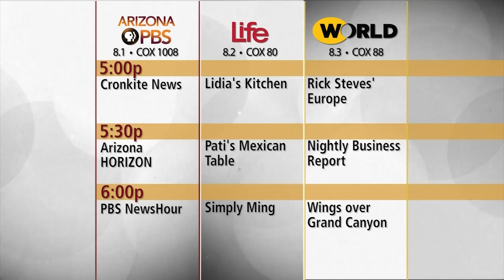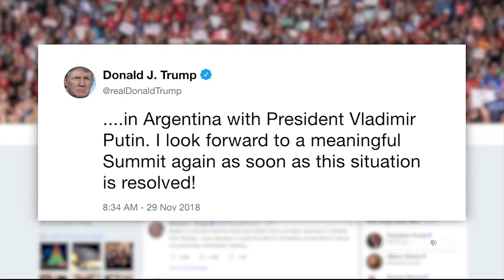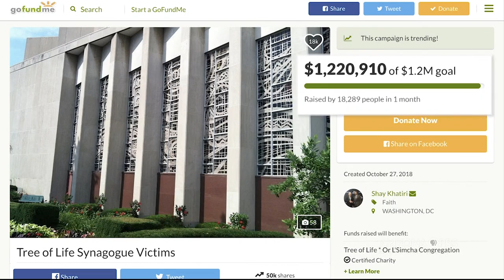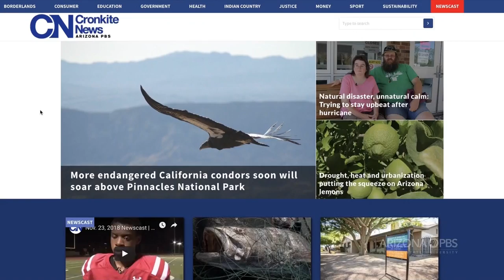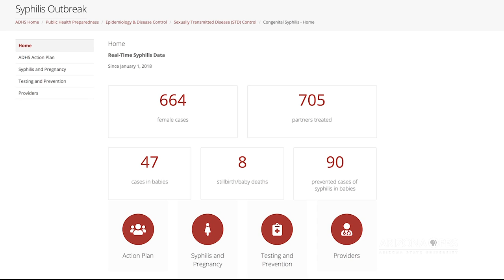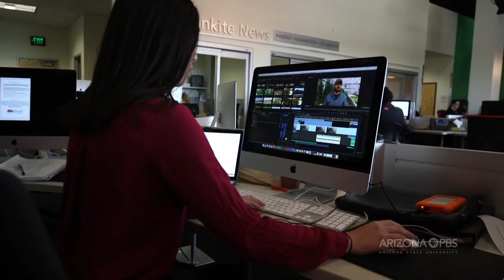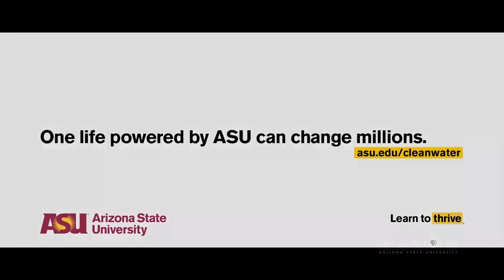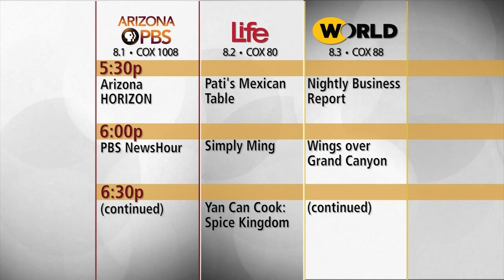November 29, 2018 Newscast | Cronkite News